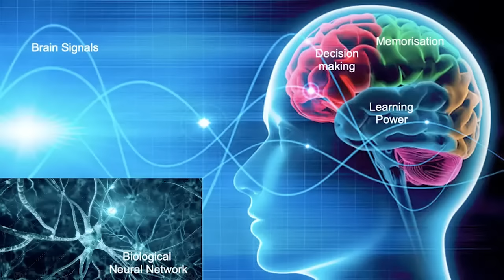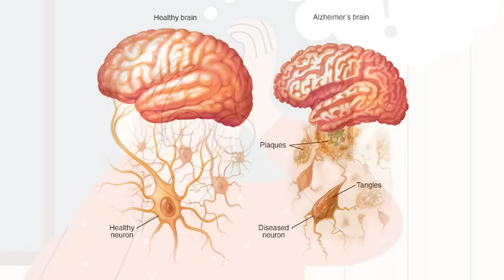3T: How to Improve your memory: BK Dr Mohit Gupta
Om Shanti. Why do we forget?  How can we keep our brain health intact ?